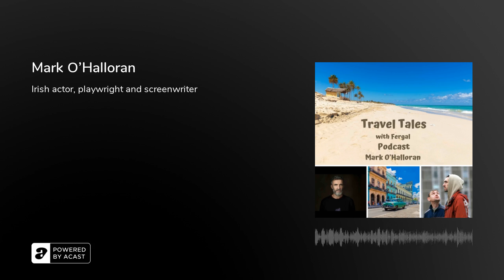Mark O'Halloran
We can't physically travel right now but there is nothing to stop us armchair travel day-dreaming. This is a personal episode as I'm interviewing fellow Clareman and old friend Mark O’Halloran. Mark is an Irish actor, playwright and screenwriter of great renown. He recently won two IFTA's for Best screenplay for Rialto and Best Supporting Actor for the Virtues. Mark has written and starred in many great films including Adam &amp; Paul, which is a movie now often considered one of the best in Irish cinema history.

We talk about hiking the Camino, cycling the length of the Danube, exploring the Middle East, and recommendations from the less explored parts of Eastern Europe and life in sunny Cuba. He shares stories from attending international film festivals. He talks about summers in west  Co. Clare when growing up and much more.

The Travel Tales with Fergal Podcast is an interview series where I talk to interesting people with great travel stories every Tuesday.

Destination GuideIrelandCo ClareMiddle EastSyriaIranEstafanBeirutDamascus AleppoHollandAmsterdamLondonCubaHavanaPlaya Del EsteAlbaniaMacedonianKosovo TurkeyHungaryBudapestDanubeCaminoRomeVeniceColoradoCannes Film FestivalIstanbul